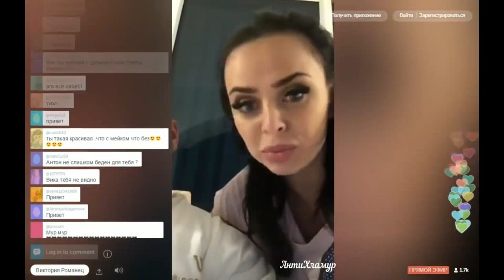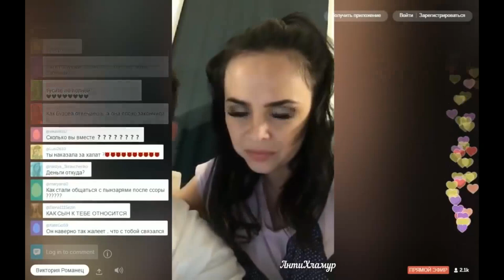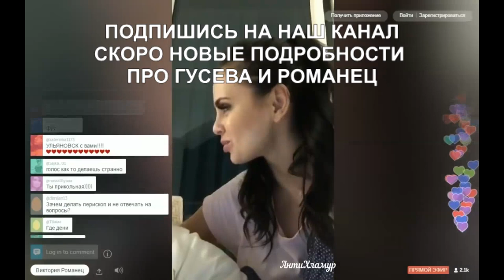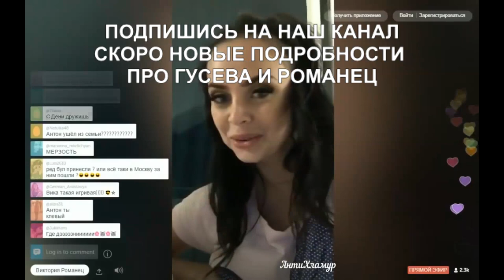РОМАНЕЦ Б**** И НИЧТОЖЕСТВО! (ondom2.com)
В этом выпуске новости и слухи  про телефонный разговор Антона Гусева, в котором он рассказал о разрыве отношений с Викой Романец.